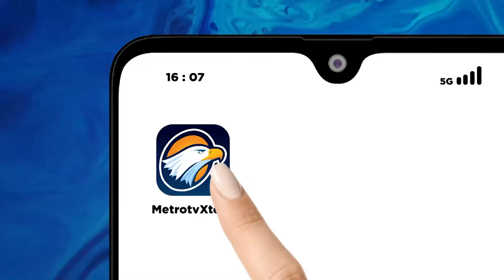Anies Baswedan Berziarah ke Makam Pendiri NU & Gus Dur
MetroTV, Bacapres Koalisi Perubahan untuk Persatuan Anies Baswedan mengunjungi Pondok Pesantren Tebuireng, Jombang, Jawa Timur sekaligus berziarah ke makam Gus Dur dan sejumlah ulama lainnya. Anis menyatakan berkunjung ke Ponpes Tebuireng Terasa seperti pulang ke rumah.